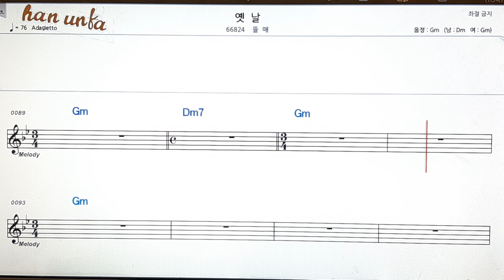옛날/뜰매👍노래 반주, 코드 악보,가라오케💋Karaoke*Sheet Music*Chord*MR